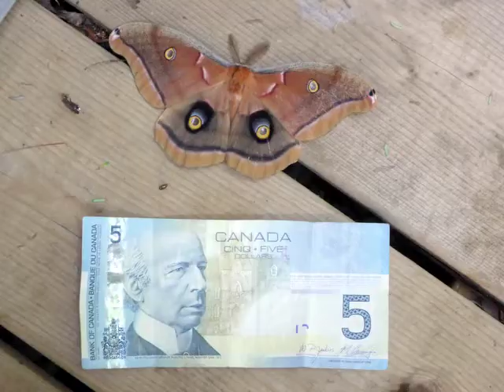New June Friends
Some critters who were just as curious about me as I was them.

One is missing though. the 450 lb black bear that was 45 feet/13 metres from me while I was walking up from the dock!! Had the camera in my hand too!! Much smarter to watch the bear than my camera!!

Lynx, Wolf, Lion & Owls were at a local wildlife rehabilitation & were fortunately/unfortunately lifetime residents.  Saw a baby beaver about as big as my bunny but no photos were allowed!